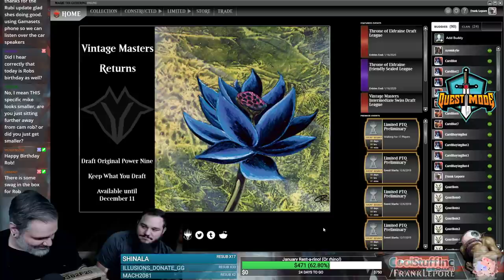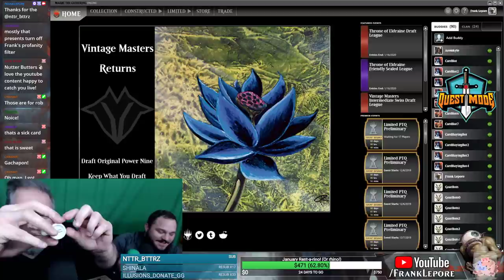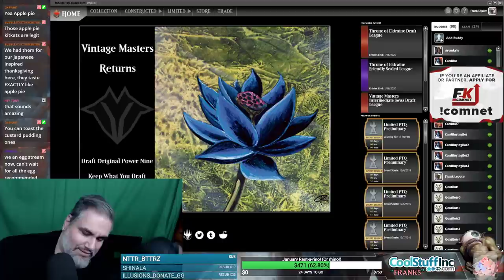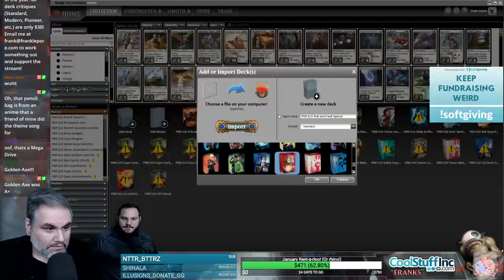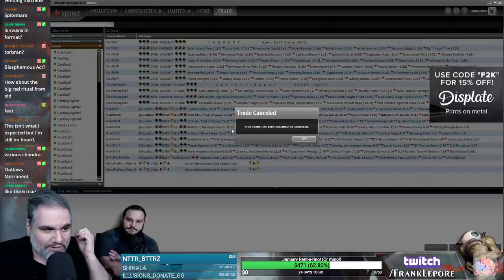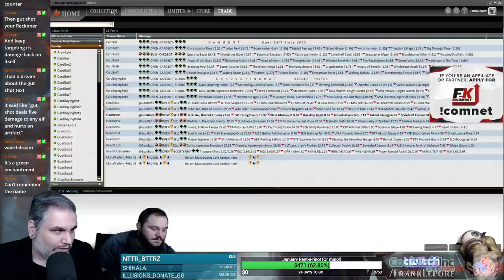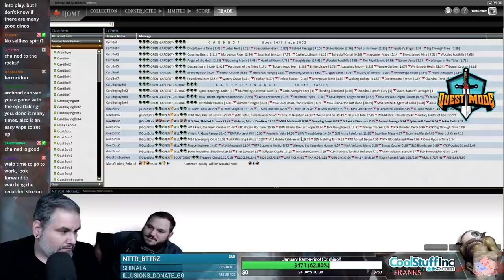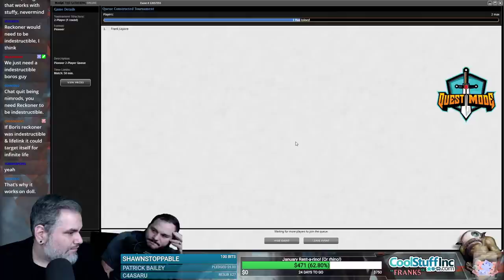(Magic Online) Throne of Eldraine Pioneer Deck Tech: Irencrag Combo (and Unboxing)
Check out my Twitch profile above or hit me up at for details on how to get me to critique your own deck!

Final Decklist:
4 Boros Reckoner
3 Truefire Captain
4 Star of Extinction
4 Irencrag Feat
2 Chandra, Torch of Defiance
4 Marauding Raptor
3 Reckless Rage
4 Glorybringer
4 Clifftop Retreat
4 Needle Spires
4 Sacred Foundry
2 Temple of Triumph
9 Mountain
2 Plains
2 Sarkhan, Fireblood
2 Abrade
3 Treasure Map

Sideboard
2 Damping Sphere
3 Goblin Chainwhirler
2 Lava Coil
2 Rest in Peace
2 Wear/Tear
1 Settle the Wreckage
1 Abrade
2 Deafening Clarion